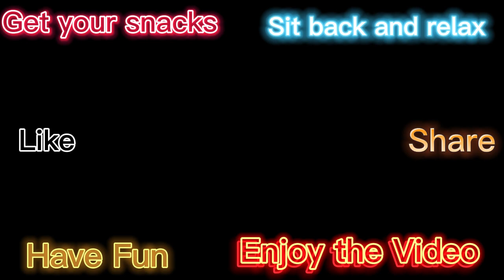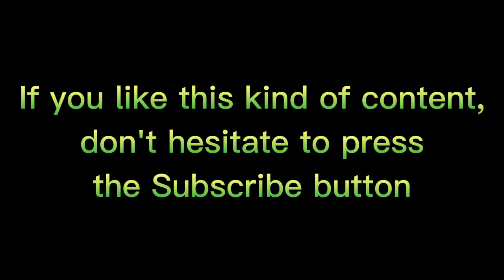P2 Bounty Hunting + Having fun with my subscribers l Blox Fruits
What is Blox Fruit? bloxfruits is a roblox game on the pirate anime, One Piece. Blox Fruits was created in January 2019 by mygame43; also known as the creator of Gamer Robot and Elemental Battlegrounds. It is a game heavily inspired by the manga/anime series One Piece. The game is mostly aimed towards the Blox Fruits, which can be obtained by finding them randomly in the game (mostly under trees) which will spawn every 60 minutes after a server starts, and despawns after 20 minutes if not picked up by a player. You can also buy them from the Blox Fruit Dealer using Money or Robux, or doing the most damage in a Factory raid (2nd Sea) You can also pay Money to get a random fruit from the Blox Fruit Gacha, however, the price varies based on your level. Max level players can buy a fruit from him at around 339,850 Beli (Money), but for level 1 players, they cost 25,000 Beli. You can also obtain fruits from pirates raiding the Castle on the Sea by killing the (Tanky) pirate in the raid (3rd Sea) If you fall into the sea while having a Blox Fruit power, you will take a lot of damage and very quickly (Sand users take 2x damage from Water). This goes for every fruit in the game. However, being a member of the Shark Race decreases that damage, and even completely nullifies it if you "evolve" the race. Eating an Elemental fruit will make you immune to an enemy NPC's physical (non-fruit) attacks once your level is higher than them by a certain amount, unless the NPC is using Aura. The same applies to players, although without the level requirement. In order to be able to hit and damage an Elemental fruit user without using a Blox Fruit, you need to use Aura. It can be bought at the Frozen Village island for 25,000 Money from the Ability Teacher in the cave. Some Blox fruits (usually Elemental ones) have the ability to travel at high speed / fly with an F move which are usually unlocked at a low mastery level.

Time Stamps:
00:00 Sneak Peak
00:35 Intro
01:17 Intro for the Challenge
01:52 Let the Fun Begins
05:19 Hide and Seek
09:40 Bounty Hunt